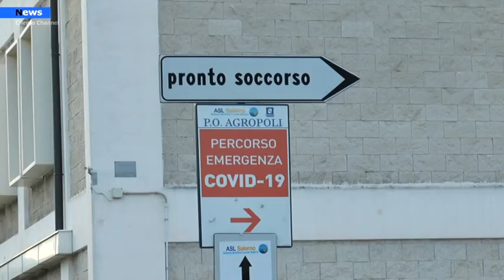Ospedale Civile, sindaco Rizzo risponde alla provocazione," Mi attiverò nelle sedi opportune"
Dopo una settimana dallo scatto provocatorio che diversi cittadini di Agropoli, Castellabate, Montecorice Torchiara Ogliastro hanno realizzato davanti l’ospedale di Agropoli, per denunciare ancora una volta la problematica legata all’assenza di una sanità efficiente ed efficace che possa dare risposte ai tanti utenti del comprensorio, arriva da parte del neo sindaco di Castellabate, Marco Rizzo, una risposta in merito alla sollecitazione fatta dalla giornalista televisiva di Cilento Channel, Raffaella Giaccio.